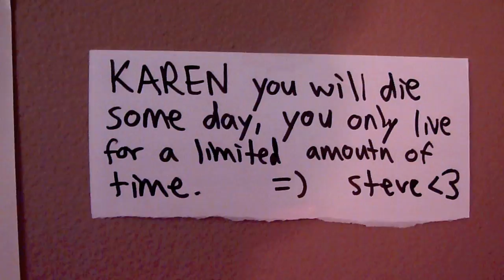King's of Alt Lit (2012) SAUCY VIDEO, FIRST TIME NOMNIATED FOR A GLODEN GOBE AWARD !!!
thank u i worked over time

music "storm" by godspeed you! black emperor